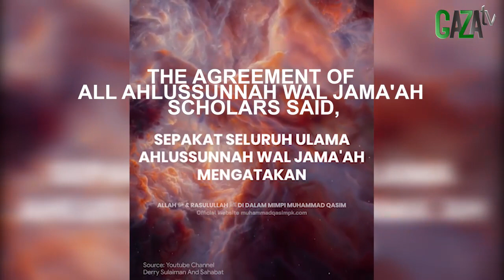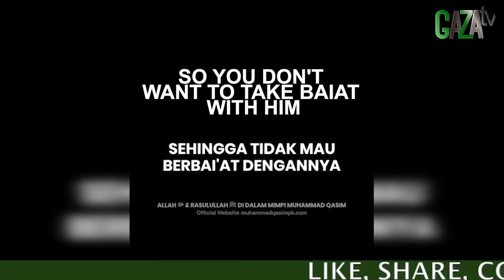YANG TIDAK PERCAYA AL-MAHDI, MURTAD ! - GAZAtv